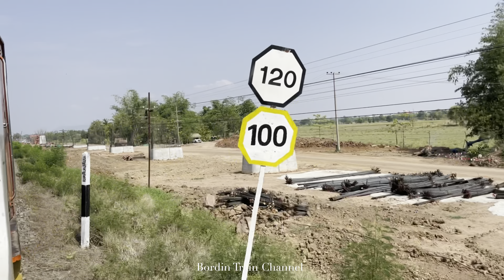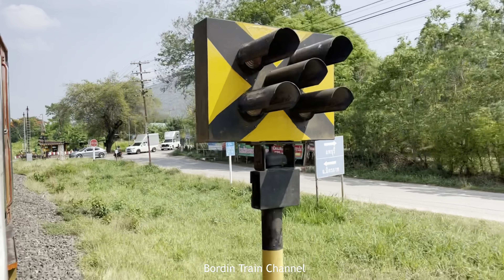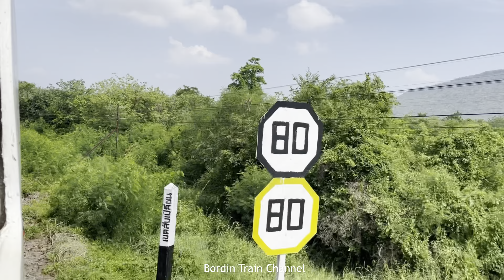อัพเดทรถไฟความเร็วสูง ช่วง สีคิ้ว ลำตะคอง ปากช่อง ต้นเดือนมิถุนายน 66